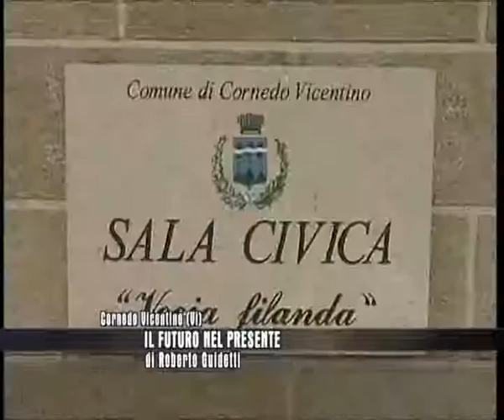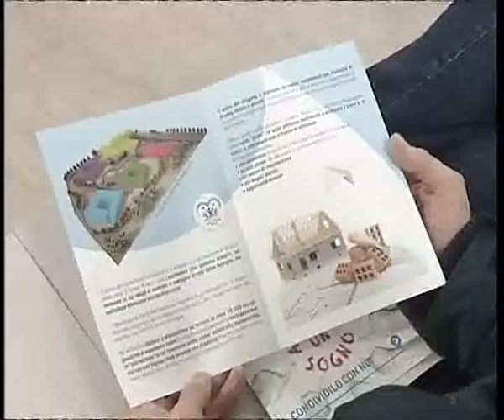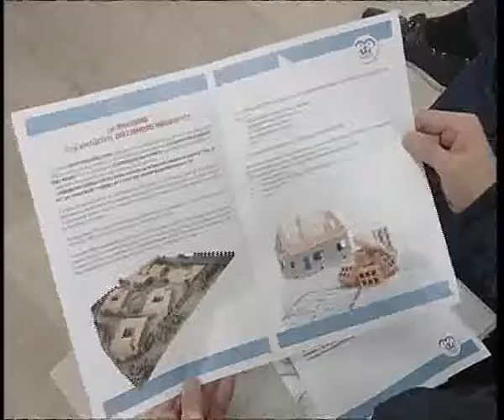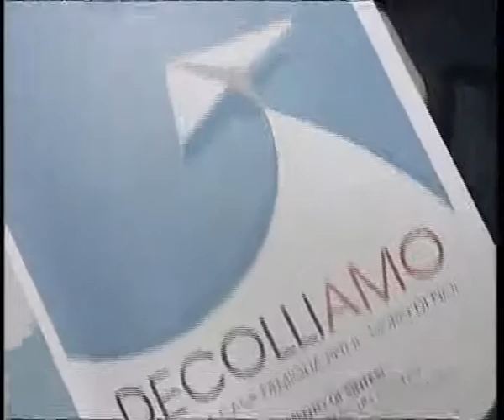IL FUTURO NEL PRESENTE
Aiutare le persone in difficoltà, trasformandole in protagoniste dello sviluppo economico del territorio. E’ un altro importante momento del progetto di turismo accessibile, avviato dalla Regione Veneto, identificato nella creazione di una nuova struttura di accoglienza in provincia di Vicenza.